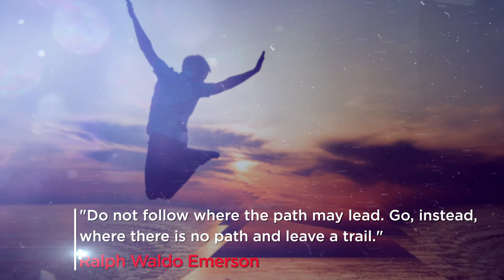Carleton University 3d Graphics Drone Video